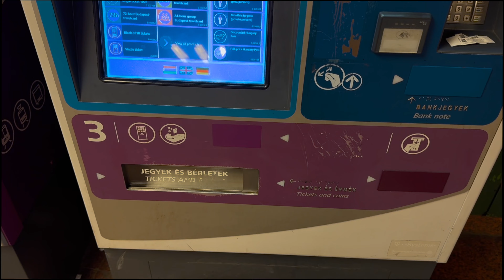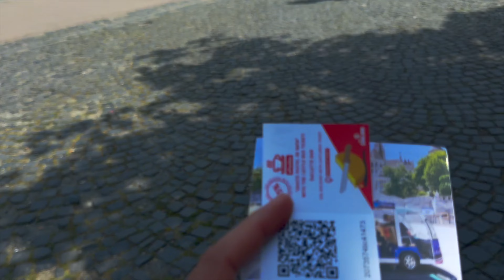A Day in Budapest: Cinematic Views | Vlog 1 Part 1 | iPhone 15 Pro, DJI Mini 3 Pro, Canon EOS 250D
Welcome to the first part of my Budapest vlog! Join me as I explore the stunning city of Budapest, capturing its beauty through cinematic views and unforgettable moments. From the iconic landmarks to the hidden gems, experience the magic of this city through my lens.

In this vlog, I use the iPhone 15 Pro, DJI Mini 3 Pro drone, and Canon EOS 250D to bring you high-quality footage of Budapest's most breathtaking sights. Get ready to see the city from unique perspectives, including aerial shots that highlight the grandeur of Budapest.